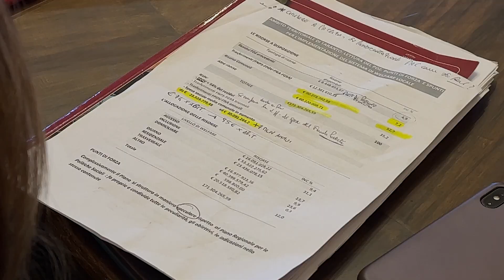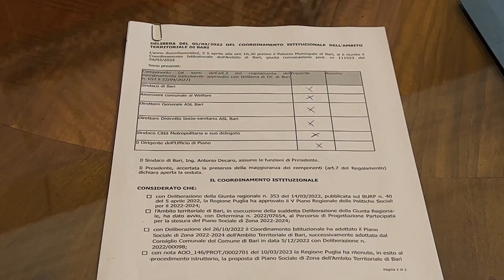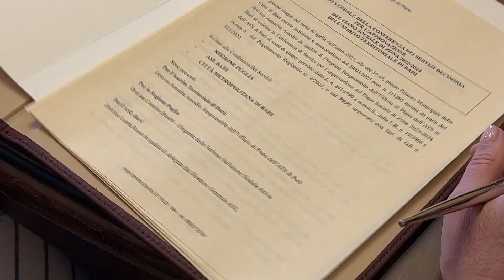Servizi sociali, a Bari un piano comunale triennale da 170 mln